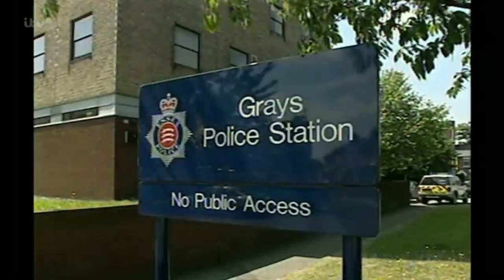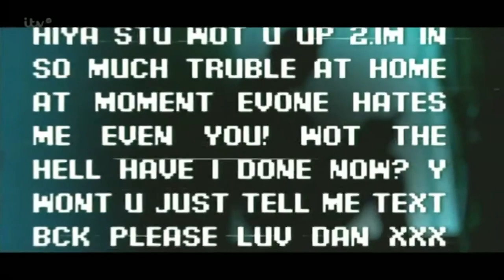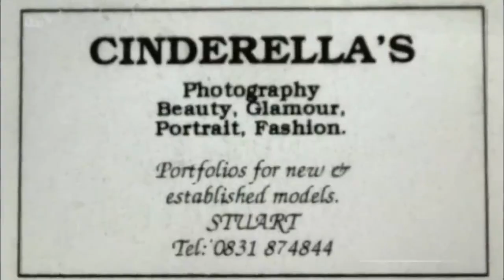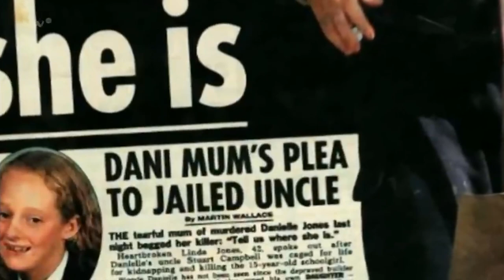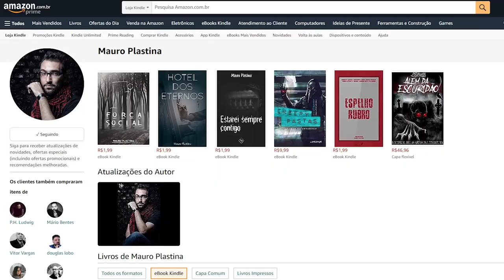DESCONFIE DA FAMÍLIA | O Caso Danielle Jones e Stuart Campbell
Danielle Jones era uma adolescente de 15 anos que desapareceu no dia 18 de junho de 2001, quando saiu para ir à escola em Essex, na Inglaterra. Seu corpo nunca foi encontrado, mas as evidências apontaram para um membro da sua própria família.
Acompanhe a história desse crime chocante, que foi resolvido graças à análise forense dos textos enviados pelo celular da vítima. Você vai saber como a polícia chegou até o suspeito, quais foram as provas encontradas em sua casa e como ele foi condenado à prisão perpétua.
Também vamos falar sobre as tentativas frustradas de encontrar o corpo de Danielle e o impacto que esse caso teve na sociedade britânica.

💡 SUA CASA COM MAIS TERROR
✓ Gelo de caveira
✓ Caneca de caveira
✓ Crânio Caveira Geométrica
✓ Funko Chucky
✓ Pennywise Demoniaco e Funhouse

💡 MINHAS HISTÓRIAS NA AMAZON

💡 10 LIVROS DE TRUE CRIME E TERROR PARA LER
✓ O livro do crime
✓ Modus operandi: Guia de true crime
✓ Anatomia True Crime dos Filmes
✓ Arquivos Serial Killers: Made in Brazil
✓ O iluminado
✓ Doutor sono
✓ It: A coisa
✓ Edgar Allan Poe. Medo Clássico
✓ Entrevista com o vampiro
✓ A assombração da Casa da Colina